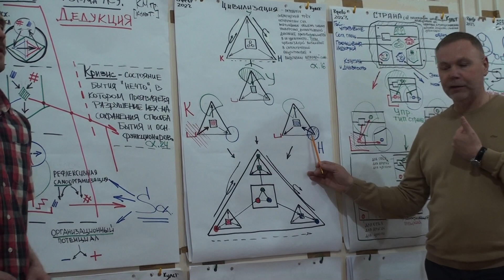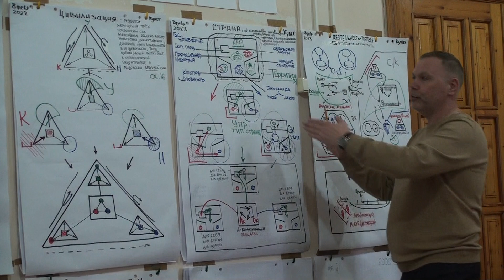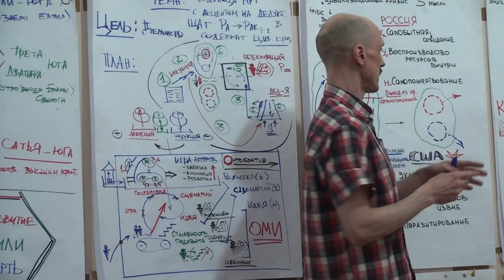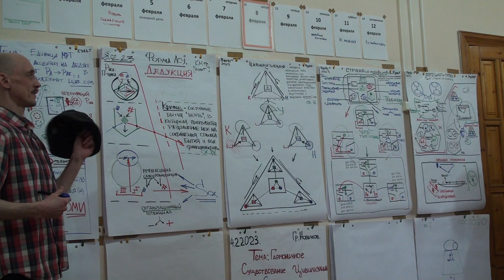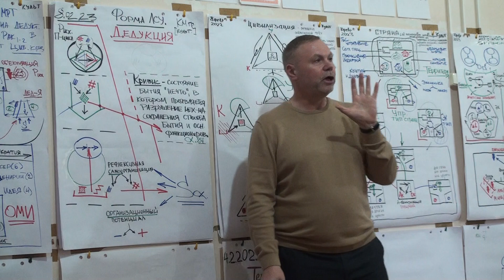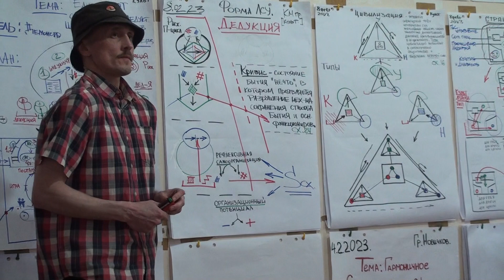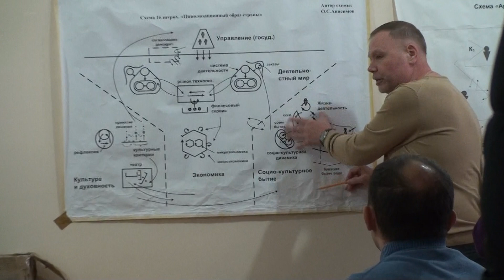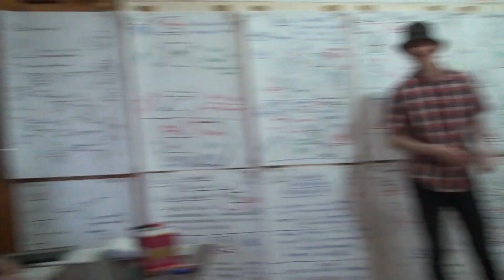М-группа, театр МРТ (индукция и дедукция) объектно 10.02.23 вопросы на финалке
М-команда, большая игра ММПК.

Спектакль по теме: индукция и дедукция в аналитике макросистем. Вопросы на понимание и критика от участников большой игры ММПК.
Уточняющий предикат "тройка" и "трехслойка" в оперативном использовании мыслителей.
Введение субъекта мысли и технологии введения, подготовка и выбор предикатов исходного и уточняющего. объективация предикатов и соотнесение во взаимодействии аналитиков-методологов. Уточняющие предикаты трешка (форма/содержание/баланс) и трехслойка (действие/рефлексия/критерии) в потенциальном и актуальном применении.

Выступающие социотипы: Дон Кихот и Гюго - активаторы, лучшее сочетание для театра.
- лучшая система психотипирования на данный момент.